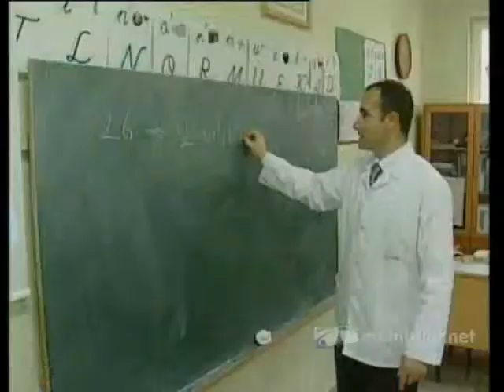Başarısız öğretmen kalmayacak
Öğrencilerin başarısızlığında yüzde 30, pay öğretmenlerin. Milli Eğitim Bakanlığı, ataması yapılan ve yeterli olmayan öğretmenleri eğitecek. Bakanlık, başarısız öğretmenlerin derse girmesine izin vermeyecek.